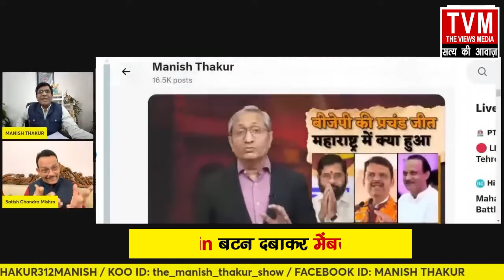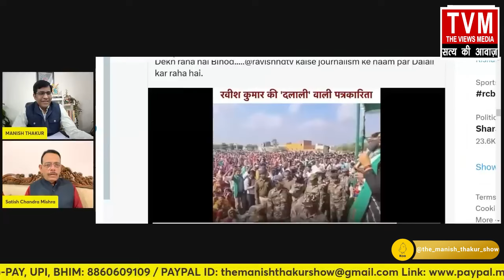आका की महाराष्ट्र में हार और झारखण्ड में जीत पर रविश की पाड़ा पत्रकारिता! Satishmishra ManishThakur